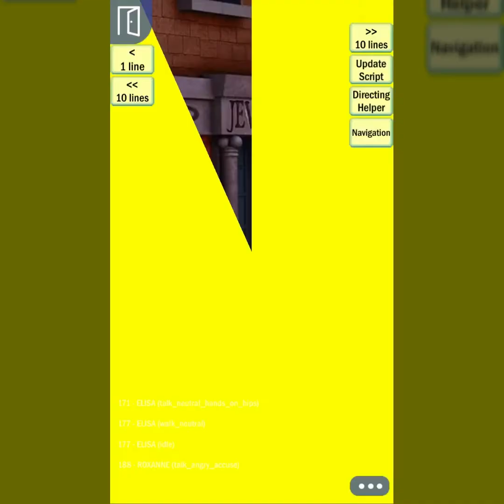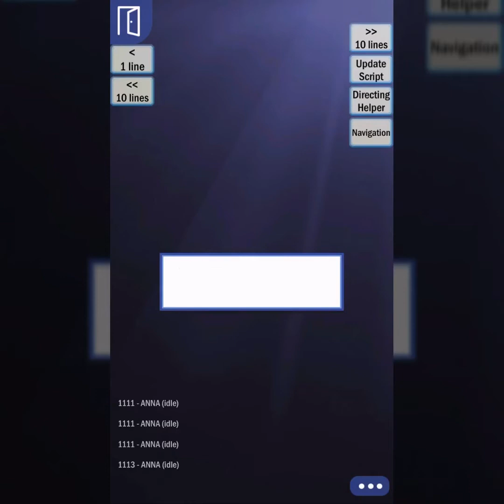Eclipse Ep. 2 Goddesses Awaken Pt.1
In this episode we meet the twins Roxanne and Selene Taylor!

And the rest of the Taylor family.

While the rest of the family is off with Camille, Elisa deals with Ashley at work.

And the twins go off to find a gift for Camille.

Got Skype? Midnight2374